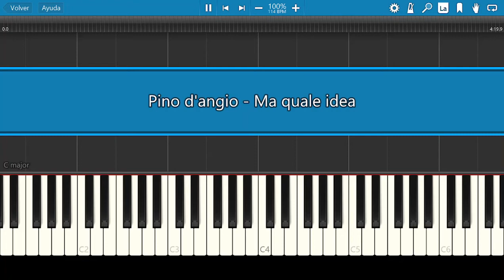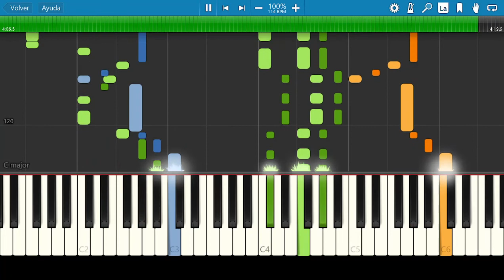Pino D'Angiò / Ma Quale Idea (Que Idea) / Piano Tutorial